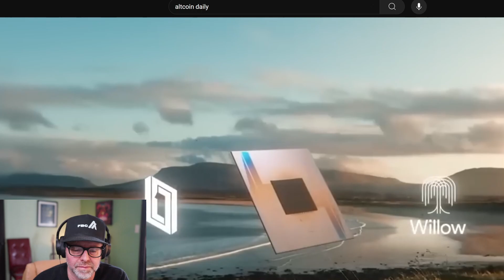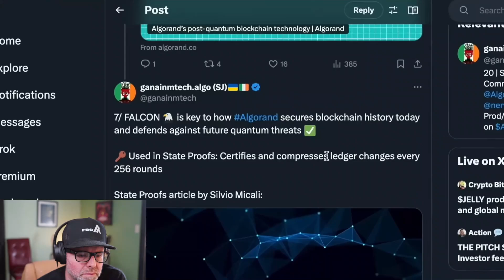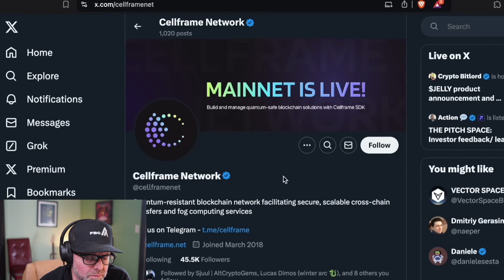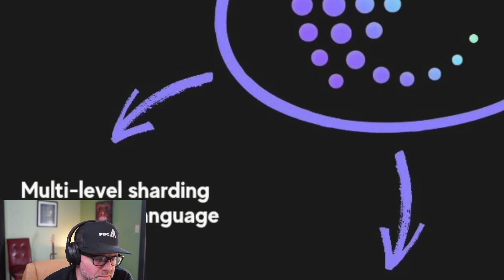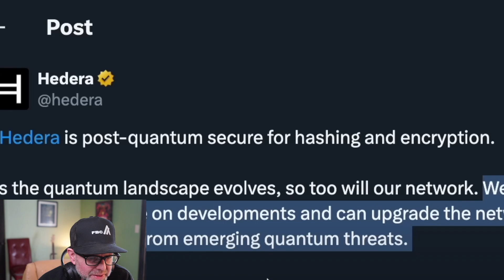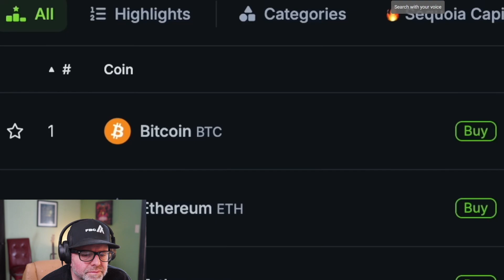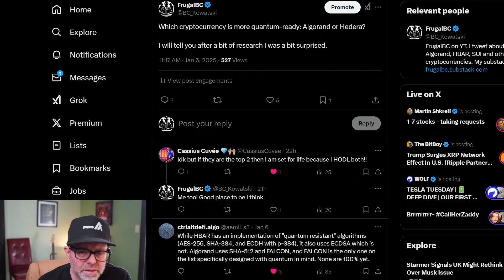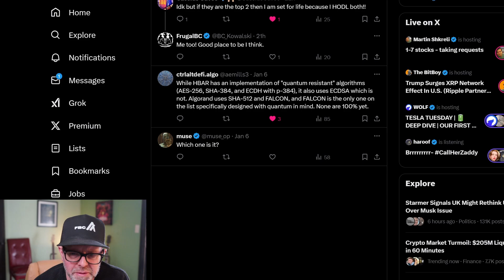Are these the Top 5 Quantum-resistant cryptocurrencies?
Are these the Top 5 Quantum-resistant cryptocurrencies? Reacting to @AltcoinDaily's video

Become a channel member and join the Frugalnauts!

And if you want a great platform for boring old index funds (which I recommend everyone have), check out Wealthfront and get more assets under management for free by signing up with my